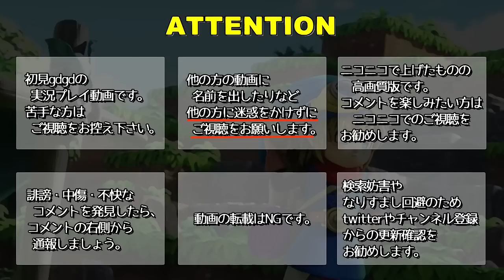【実況】 破壊神誕生ドラゴンクエストビルダーズ #5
町を村を城を自由にクラフト。
自分だけのドラゴンクエストの世界が作れるゲーム、「ドラゴンクエストビルダーズ」の実況プレイ動画です。
どう見ても物を作るより壊すほうが得意な主人公